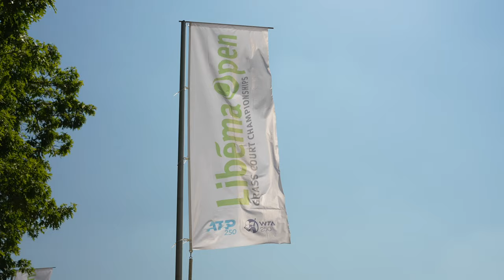A unique Behind the scene video including Tallon Griekspoor practicing at the Libema Open 2023 !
A unique Behind the scene video including Tallon Grikespoor practicing at the Libema Open 2023 !
Filmed and edited by tournament speaker Edward/EVC Multi Media.

🛠 Tripod:
Manfrotto 504 HD
(amongst many)

⟶Stabilizer:
Ronin RS2

🖥  Edit:
Imac 27 inch scherm
MacBook Pro

📞 Mobile phone:
Iphone Pro
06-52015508